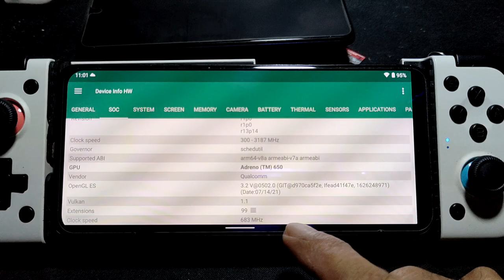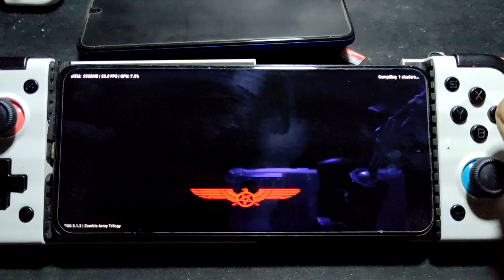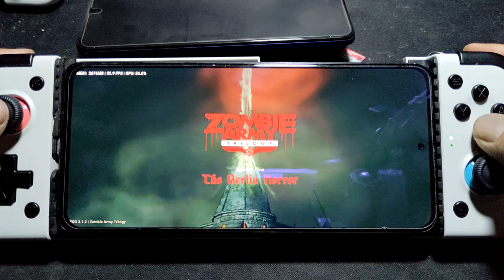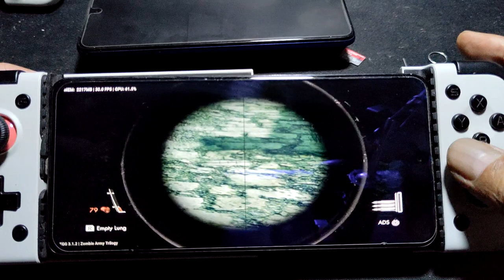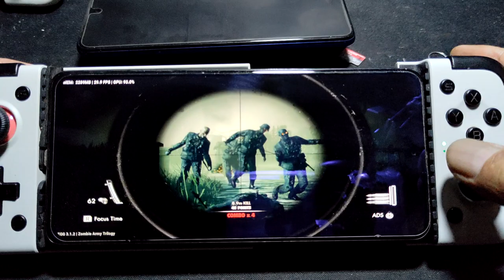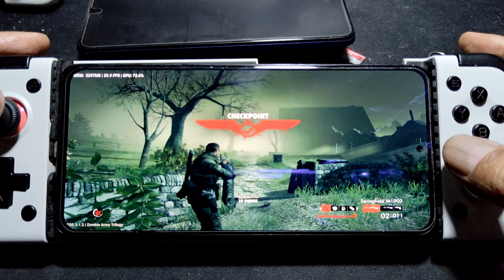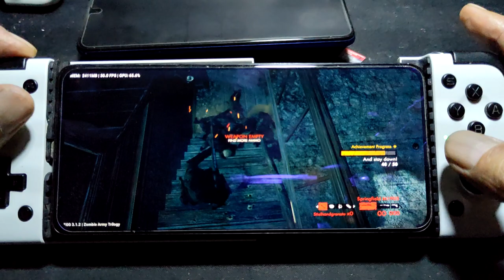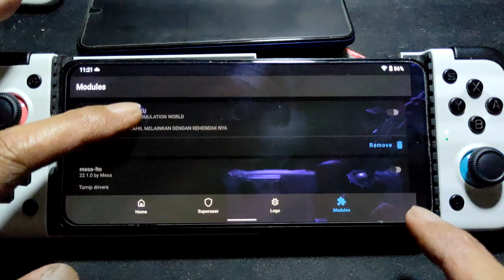Zombie Army Trilogy on Android using egg NS 3.1.2 | Poco F3 SD 870